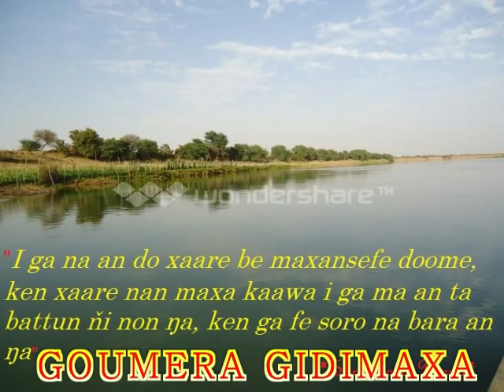Dinden Wure GOUMERA GIDIMAXA _ HISTOIRE ET LA FONDATION - KAARA N°4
Goumèra Guidimakha dit ( Djibi Djibi Goumèra)